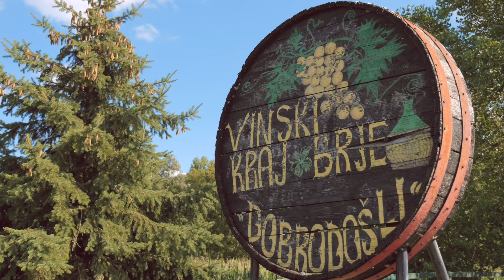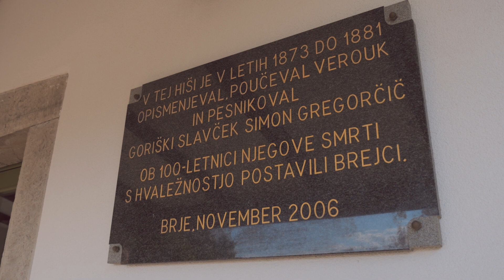Krajevna skupnost Brje